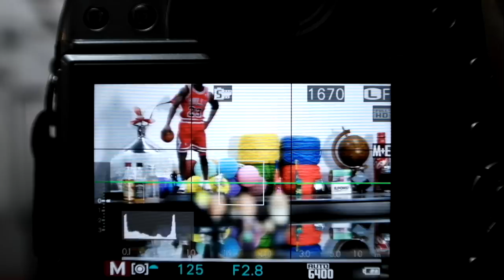FUJIFILM XF 50 140mm F2 8 AF TEST